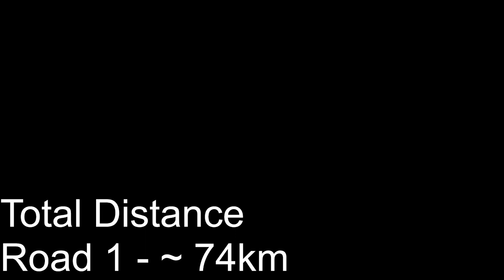Minecraft: NTT763G HIghway 1 - Resetted stats to count the distance